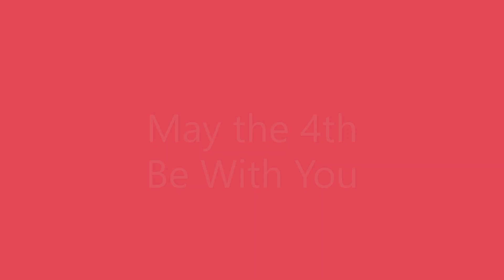May the 4th Be With You